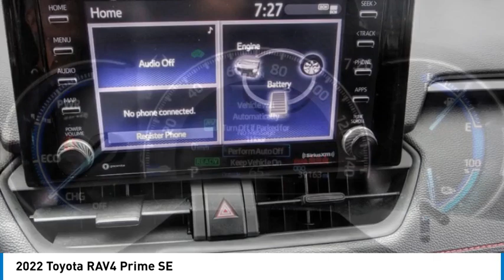2022 Toyota RAV4 Prime Marina del Rey, Los Angeles, Santa Monica, Culver City, Inglewood CA T89071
4636 LINCOLN BLVD.

MARINA DEL REY TOYOTA: PROUDLY SERVING MARINA DEL REY, LOS ANGELES, SANTA MONICA, CULVER CITY, VENICE, AND SURROUNDING SOUTHERN CALIFORNIA LOCATIONS. THIS 2022 Toyota RAV4 PRIME IS EQUIPPED WITH A Engine: 2.5L 4-Cylinder DOHC, TRANSMISSION, AND RECEIVES AN ESTIMATED . MARINA DEL REY, CA 90279. MARINA DEL REY, CA - LOS ANGELES, CA - SANTA MONICA, CA - CULVER CITY, CA - VENICE, CA STOCK #: T89071 | 2022 Toyota RAV4 Prime SE 2022 Toyota RAV4 PRIME SE Clean CARFAX. -Select- 2022 Toyota RAV4 Prime SE AWD 2.5L 4-Cylinder DOHC Marina del Rey Toyota has been a family-owned business since 1995, and that experience informs how we treat our customers. From our award-winning service to our commitment to the environment, we ??re here to serve the greater Los Angeles community. Come see our whale mural that stretches the whole length of the building, and see why we promise that you ??ll ??Get a Whale of a Deal. ? All advertised prices exclude government fees and taxes, any finance charges, any dealer document processing charge, any electronic filing charge, and any emission testing charge. Please note that offers can change day-to-day, and all displayed prices or offers expire at close of business today. Stock #: T89071 | VIN: JTMAB3FV0ND089071 | 2022 Toyota RAV4 Prime SE Marina Del Rey Toyota